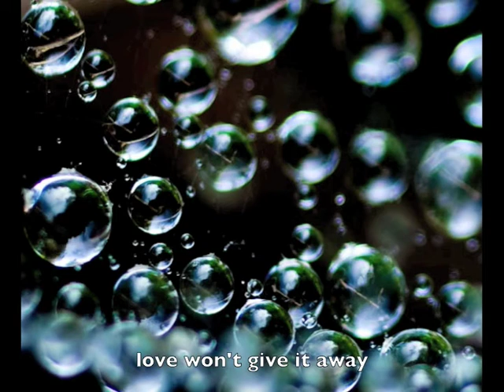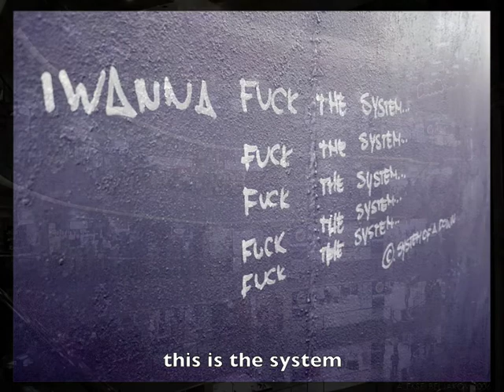Deathstars - Semi Automatic (with lyrics)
Band: Deathstars
Song: Semi Automatic
Album: Synthetic Generation
Year: 2003
Length: 4:12
Genre: Industrial Metal

Deathstars is an industrial metal band formed in Sweden in January 2000. The current lineup consists primarily of members from Swordmaster, a black metal project that has former members of Dissection, and Ophthalamia. The band currently consists of Whiplasher Bernadotte (lead vocals), Nightmare Industries (guitar and keyboards), Skinny Disco (bass guitar, backing vocals), Bone W Machine (drums) and Cat Casino (guitar). They have released three full length studio albums.

screenshots from youtube
and some are from me

If you want to know exactly which picture came from where or If you are the owner of one of the pictures, message me.